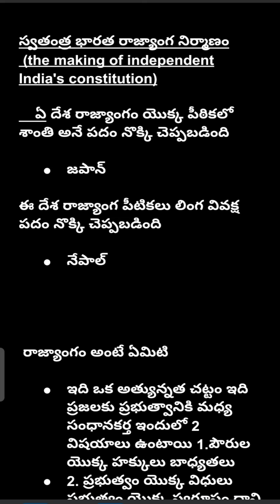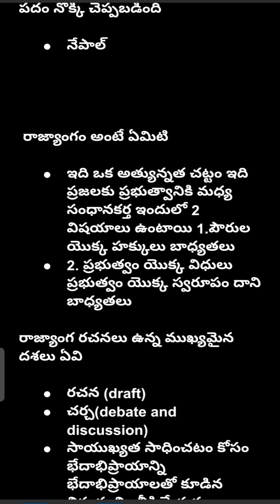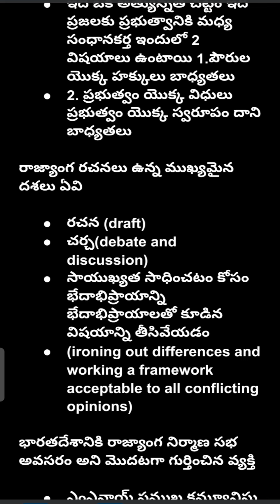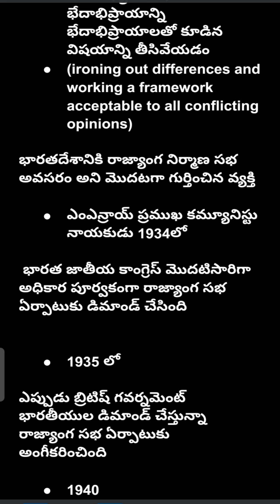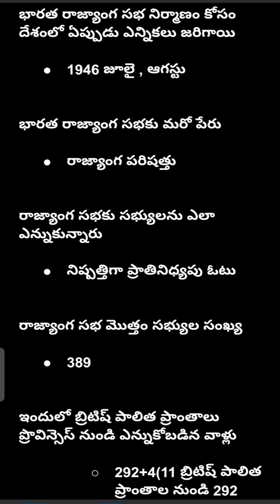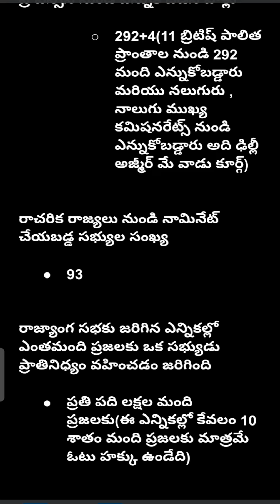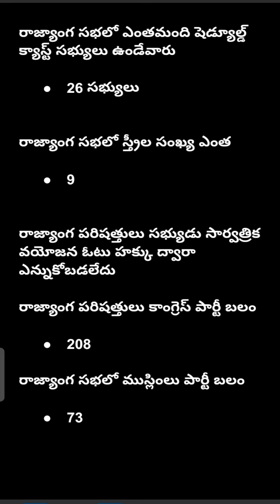AP TET 2022 news |ap tet social content 2022| ap tet సోషల్ కంటెంట్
AP TET 2022 news,
 ap tet  social content 2022 , social content for ap tet 2022, ap tet సోషల్ కంటెంట్,